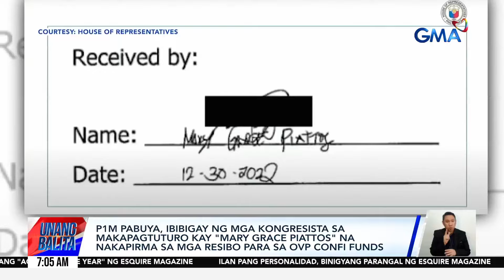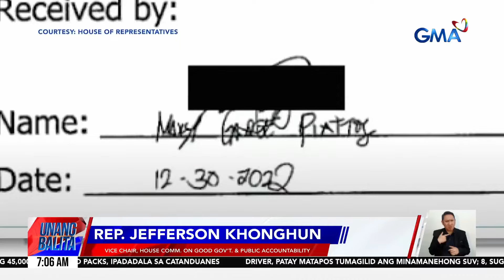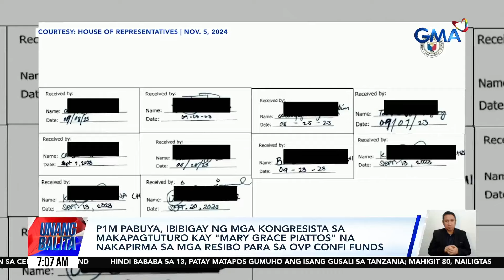P1M pabuya, ibibigay ng mga kongresista sa makapagtuturo kay "Mary Grace Piattos"... | Unang Hirit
P1M pabuya, ibibigay ng mga kongresista sa makapagtuturo kay "Mary Grace Piattos" na nakapirma sa mga resibo para sa OVP confi funds